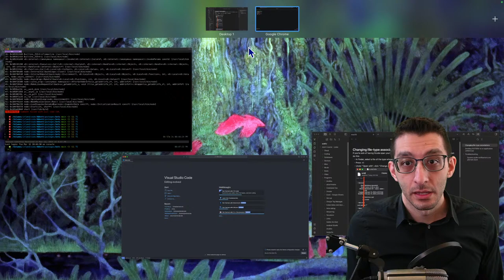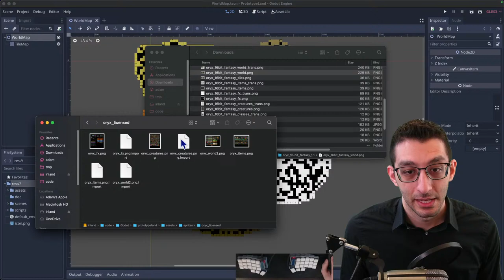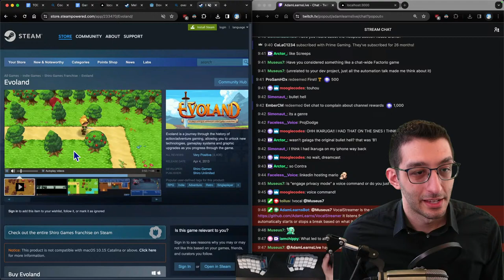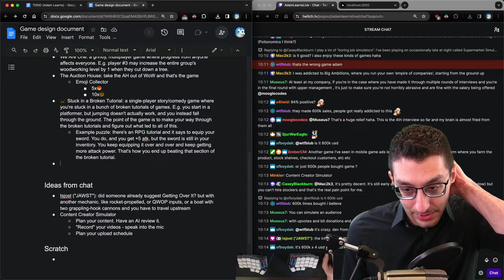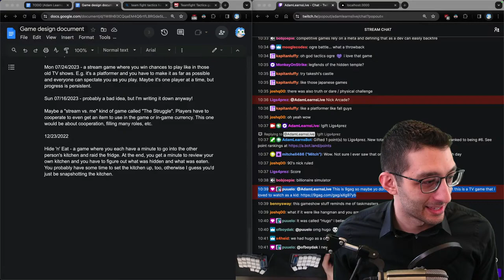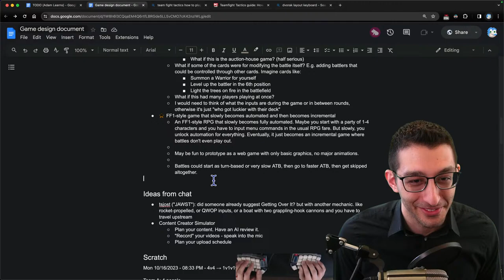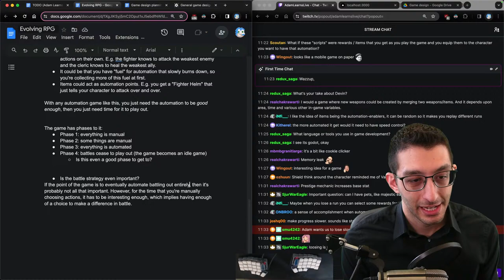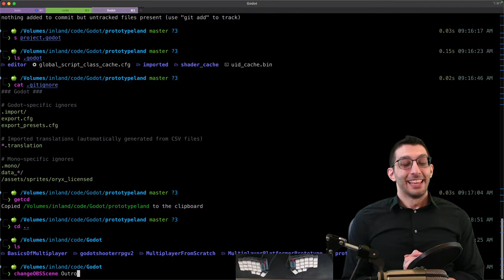Let's design a new game!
I want to come up with a game idea that I can actually pursue, so let's hang out and design something.